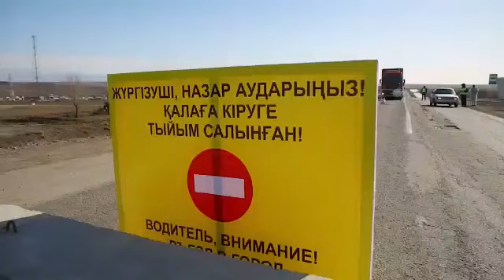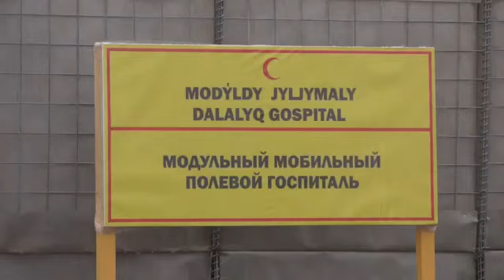Қиын жағдайда әрқашан біз біргеміз